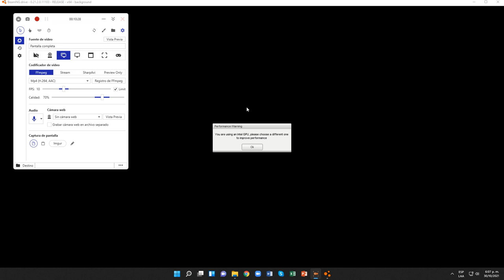BeamNG.drive (Exhibición del Autobello piccolina)